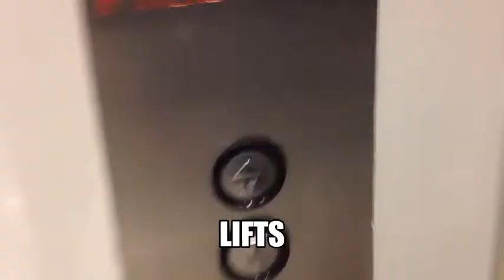Transperth A & B series trains at Victoria street station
In this video, we see Transperth A & B series trains arrive and depart at Victoria Street station along the Fremantle line.